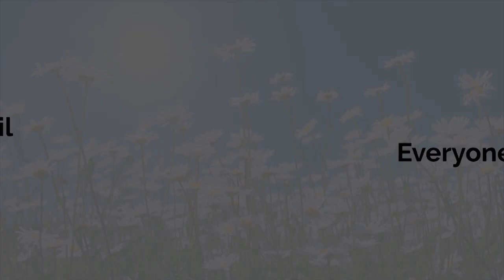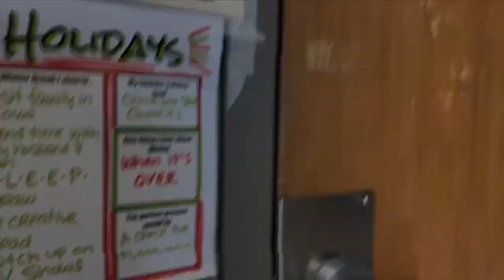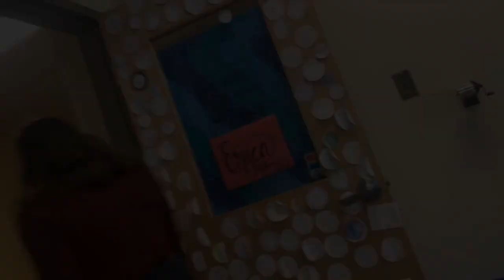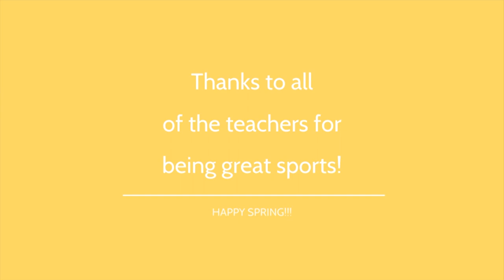Inside The Tribe | 4/4/22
Catch up with Inside The Tribe after spring break including a fun April Fools prank with teachers.

Inside The Tribe is a weekly update produced by students at East Peoria Community High School in East Peoria, Illinois. Studio and production assistance is provided by East Side Community Media.

The students of Inside The Tribe have been recognized by Wisconsin Community Media's "Best of the Midwest Media Fest" on numerous occasions:

2018 | Award of Merit - Magazine Format/News - Professional
2019 | Award of Excellence - Magazine Format/News - Best In Show - Produced by Youth Amateur
2020 | Award of Achievement - Magazine Format/News - Amateur